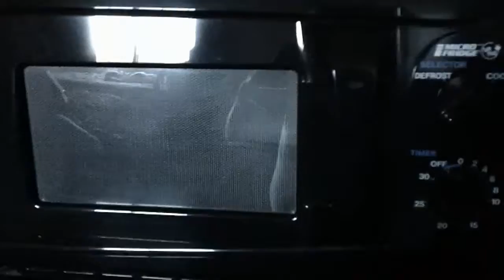The Kids's tour of our motel room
The kids let us see the hotel room as they see it.